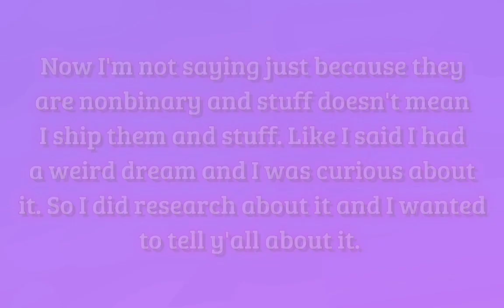Toh & Scratchin Melodii. The Collector and Melodii? (please pause to read) (pls read description)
hi there welcome back to another stupid video... by the way I made this video a bit short because I didn't want to put a 15 min long video explaining all the stuff they have in common. I don't wanna put y'all through that, I find that annoying everytime I watch those videos, but I know this video is a bit annoying too because it's a bit short and you can't really read the messages (unless you can read really fast or something) but if you can't read it you can either slow down the video using the settings and playback speed or something or pause and read, or you can do both. 😑 I hope you don't hate this. I already regret posting this... I haven't even played Scratchin Melodi yet I just listen to the music... and I don't want to yet... I don't really play games on computers and stuff I like playing mobile games I feel more comfortable playing mobile games. I hope no one says anything rude to me in the comments or something... pls don't I'm already ashamed of myself by posting this video I don't even like shipping charterers anyway!!! 😶 I only posted this to entertain y'all.. (but again if you don't like this video then there's no need to watch the video then) That's the whole reason why I have a YouTube channel, to entertain people in fact that's the whole purpose of YouTube!!! to entertain people... I like making people feel happy because making them happy makes me happy, if you don't believe me then look up my personality type.. it's INFJ I took a personality test... here's the

To be honest I don't like it when people get mad at me for petty stuff, because that makes me argue over the same thing. I've been through it since I was little and I still go through it to this day. and if you don't like this video then okay there's plenty of more videos you can watch on the internet. I don't blame you I don't really like this video either. But if you do I'm glad you like it I'm happy you like it.

sorry you don't have to read this huge paragraph here but if you did read this whole thing here thank you for reading.😸

here's we're I got some of the info of there personality types and stuff..